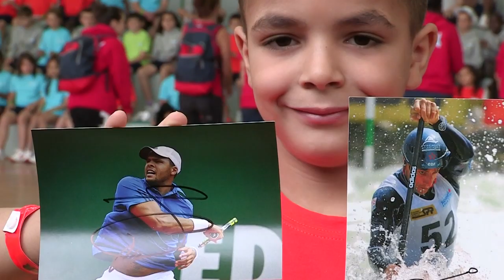Le Village Kinder inauguré par Jo-Wilfried Tsonga et Tony Estanguet